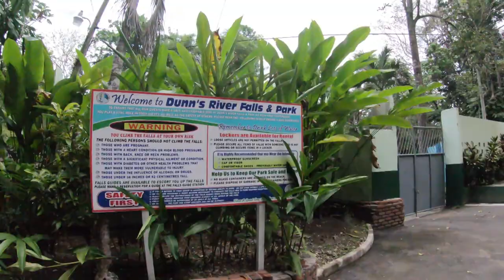Dunn's River Falls